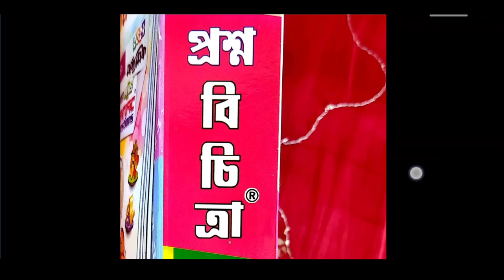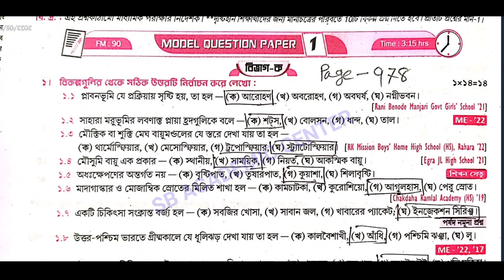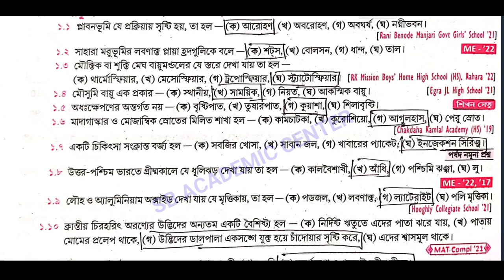Madhyamik 2024 Roy & Martin prosno bichitra /Vol 2 Geography set 1 / Model Question paper 1 Page 978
Madhyamik 2024 Roy & Martin prosno bichitra / Vol 2 / Geography set 1 / Model Question paper 1 Page 978 979